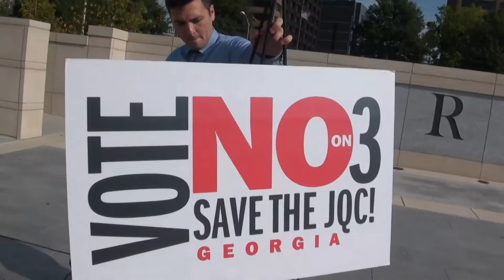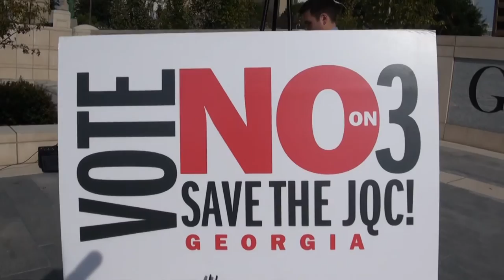GA Ballot Amendment 3 on Judicial Qualifications Commission JQC 11/03/16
Final stop on the “Vote NO on Amendment 3” on JQC bus tour with Senator Josh McKoon, Lester Tate, and Sara Totonchi.

THE GRAND FINALE and PRESS CONFERENCE on Thursday, November 3, 2016 at 10:30am at Liberty Plaza near the Georgia State Capitol in Atlanta, Georgia.

These two political polar opposites, but STRONGLY UNITED on voting NO on Amendment 3, Georgia State Senator Josh McKoon (R) and Former JQC Chairman and Past President of the State Bar of Georgia, Lester Tate (D), are ending their successful “Vote NO on Amendment 3” statewide campaign tour in Atlanta, Georgia at the Gold Dome.

Vote NO on 3! SAVE THE JQC!

PLEASE “LIKE”: Georgians for Judicial Integrity
PLEASE “LIKE”: Judiciary Watchdogs